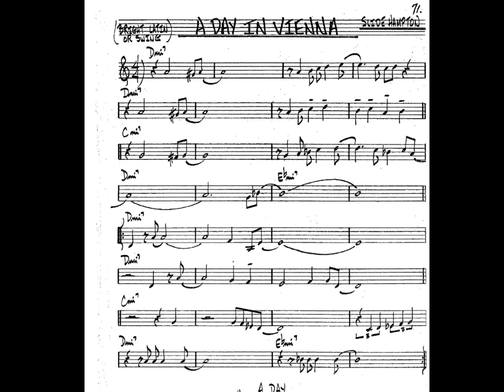A day in Vienna (Slide Hampton) For Bb instruments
Playalong for Bb instruments